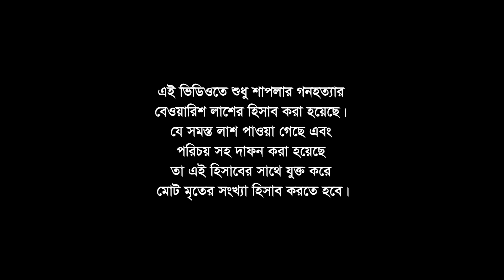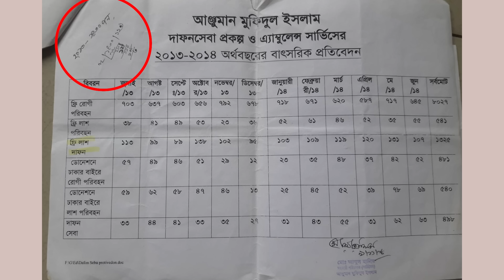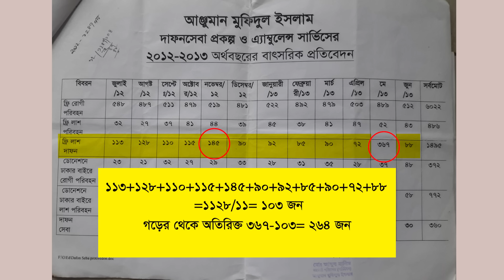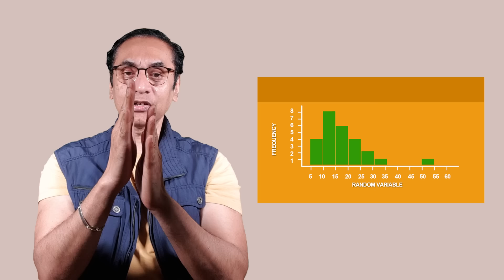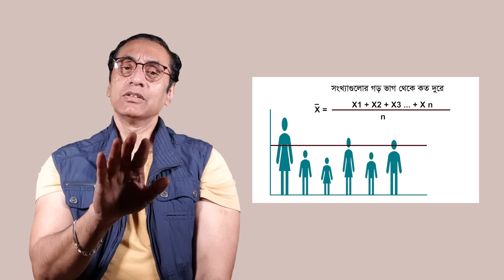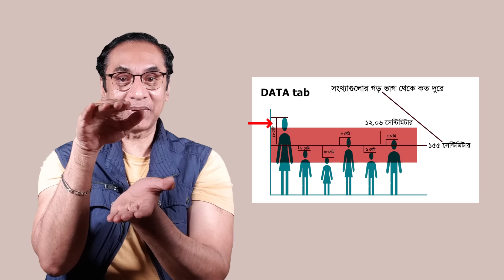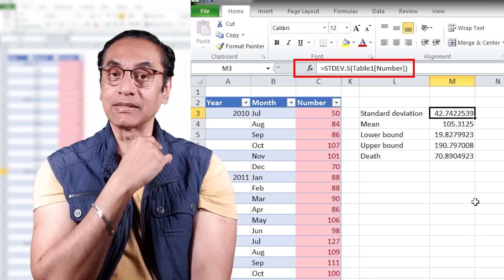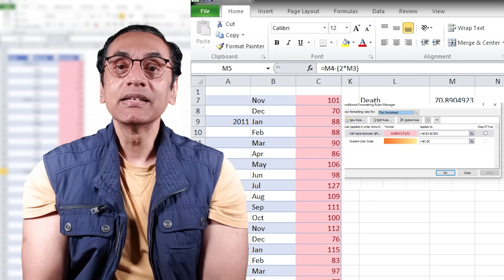৫ মে ২০১৩ বাংলাদেশ || হেফাজত ইসলাম || শাপলা চত্বর || Pinaki Bhattacharya || The Untold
৫ মে ২০১৩ অকাট্য প্রমাণ ৫ ও ৬ই মে ২০১৩ তে ঠিক কতোজন নি×হত হয়েছিলো তার পরিসংখ্যান এখনো হয়নি  যেন এই পরিসংখ্যান না হতে পারে সেই ব্যবস্থা করেছে কাঠাল রানী ফ্যাসিস্ট হাসিনা ও তার জ×ল্লাদ বা×হিনী। মানবাধিকার সংস্থা একটা প্রাথমিক তালিকা করেছিলো ৬১ জনের। যেই তালিকা হেফাজতে ইসলামই অধিকারকে হস্তান্তর করেছিলো সেই তালিকা নিয়ে কাজ করার অপরাধেই নন্দিত মানবাধিকার নেতা আদিলুর রহমান শুভ্রকে গ্রেফতার করা হয়। শুভ্র ভাইকে গু×ম বা হ×ত্যা করার পরিকল্পনা থাকলেও আন্তর্জাতিক মানবাধিকার সংস্থার চাপে সেই পরিকল্পনা বাস্তবায়ন করতে পারেনি কাঠাল রানী। তবে মামলা দিয়ে ফাসায়ে দিছে। সেই মামলা চলতেছে যেকোন মুহূর্তে রায় দিয়ে জেলে ঢুকায়ে দিবে।

আমি আজকে প্রমাণ দেবো কমপক্ষে ৭১ জন আলেমকে ৫ই মে তে হ×ত্যা করা হয়েছিলো। অবাক হলেন? চমকে উঠলেন? পিনাকী কাচা কাজ করেনা। আমি হিসাব মিলিয়ে দেবো। এইটা বুদ্ধি দিয়ে ঘটনা কো রিলেইট করা।